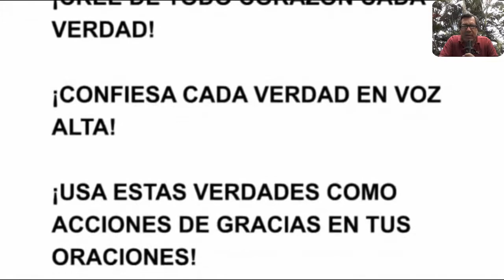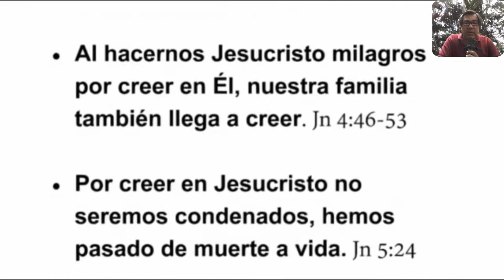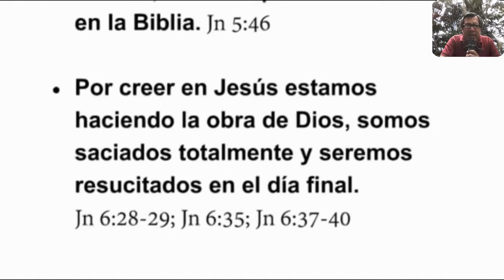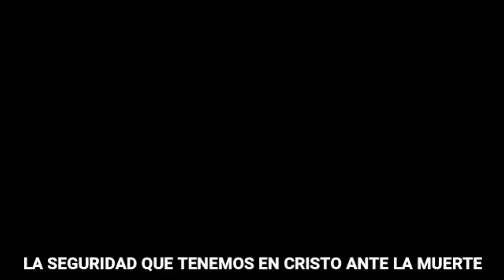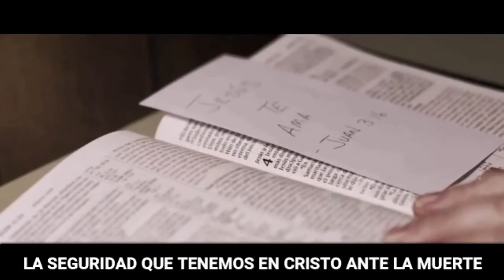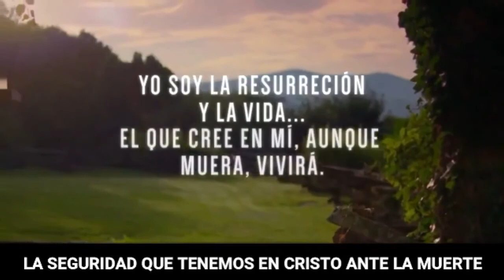La seguridad que tenemos en Cristo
2. LA SEGURIDAD QUE TENEMOS EN CRISTO

• Somos hijos de Dios porque Dios nos dio el poder, al creer en Cristo y recibirlo. Jn 1:11-12

• Jesucristo es Dios y es poderoso y hace milagros para afirmar nuestra fe. Jn 1:47-51; 2:11,23

• Podemos acercarnos a Jesús con toda confianza y pedirle milagros. ¡Él lo hará! Jn 2:3-10

• Por creer en Jesucristo tenemos vida eterna y no nos perderemos. Jn 3:14-16, 36

• Al creer en Jesús no somos condenados. Jn 3:17-18

• Al hacernos Jesucristo milagros por creer en Él, nuestra familia también llega a creer. Jn 4:46-53

• Por creer en Jesucristo no seremos condenados, hemos pasado de muerte a vida. Jn 5:24

• Creer en Jesucristo implica creer a Moisés, creer lo que está escrito en la Biblia. Jn 5:46

• Por creer en Jesús estamos haciendo la obra de Dios, somos saciados totalmente y seremos resucitados en el día final. Jn 6:28-29; Jn 6:35; Jn 6:37-40